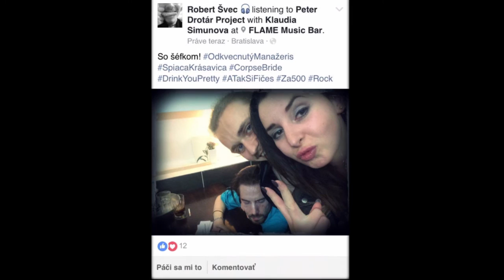Ta!Hity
Bude to horúce!
Film, ktorý začal svoju púť na súťaži Bratislava 48 Hour Film Project a teraz sa Vám predstavuje v dlhšom, režisérskom zostrihu.
Povinné indície, ktoré sa museli dodržať:
postava - Peter alebo Petra Drotárová/povolanie hudobný skladateľ
rekvizita - peňaženka
replika z dialógu - "Kto nepríde načas, platí pokutu!"